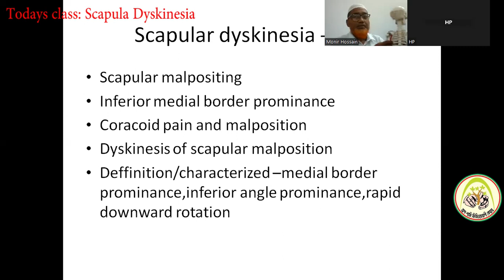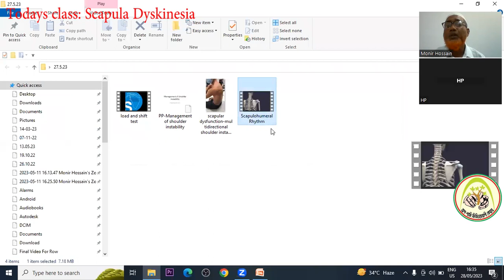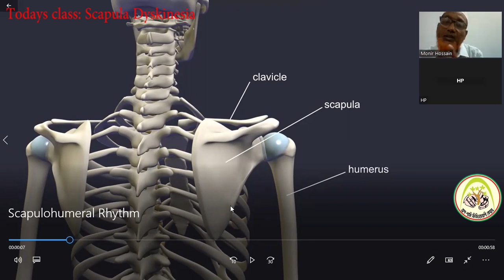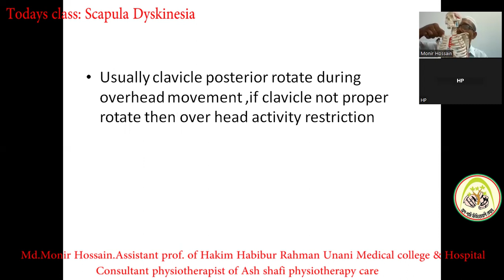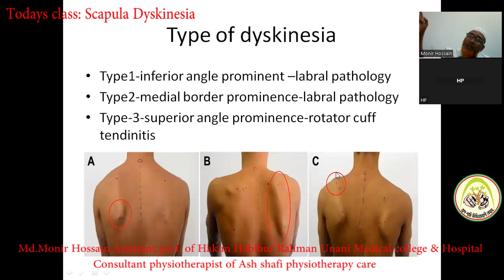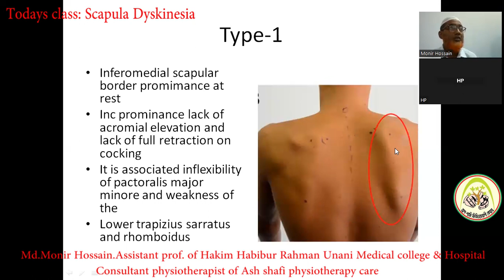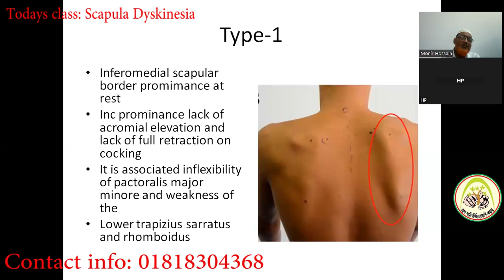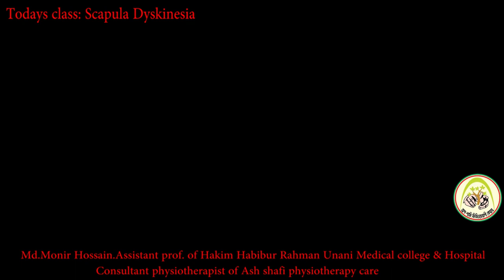Scapula Dyskinesia-Ash -shafy physiotherapy care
MD. Monir Hossen is a professional physiotherapist ,have been practicing for 12 years .He Have done his graduation from DHAKA UNIVERSITY(Physiotherapy),he also medical graduate from DHAKA UNIVERSITY  and further he have done masters in HOSPITAL MANAGEMENT and Ex. Assistant Professor of Habibur Rahman Medical College Hospital .He is one of the most advanced physio therapist in Vatara,Gulshan-2,Dhaka1212, and has quality experience in providing rehabilitation services in multiple fields of physiotherapy, and in  MSK(Masculo Skeletal Disorder).

Adress: Plot1272,shamiruddin Marke ,Vatara, Nowtun Bazzer, Dhaka1212